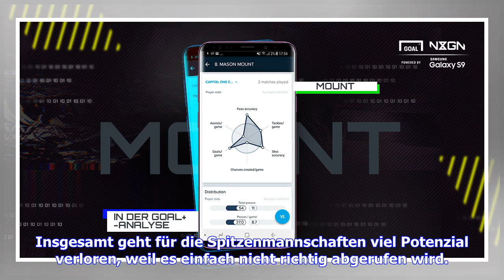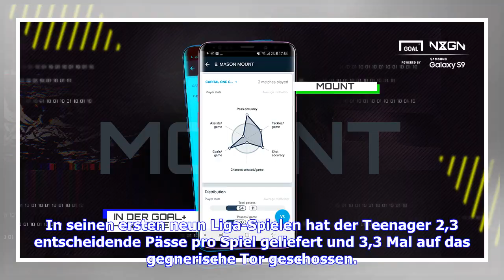Derbys Mason Mount: Das NxGn-Talent in Lampards Fußstapfen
NxGn In Englands Top-Teams sind die Einsatzchancen für junge Spieler gering. Viele Talente zeigen erst einmal vielversprechende Ansätze, doch dann geraten sie in Vergessenheit. Andere bringen sich durch falsch durchdachte Ausleihgeschäfte ins Hintertreffen oder schaffen nicht den großen Sprung vom Jugend- in den Seniorenfußball. Insgesamt geht für die Spitzenmannschaften viel Potenzial verloren, weil es einfach nicht richtig abgerufen wird. NxGn 2018: Die 50 besten Teenager der Welt Chelseas Ans...